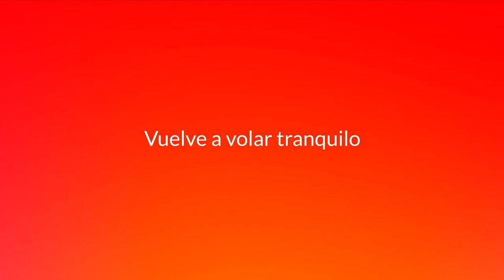LoQueQuieresEsIbagué - Conservatorio del Tolima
“La Capital Musical de Colombia” 🎼 Mejor descripción de Ibagué, ¡no existe! Escápate junto a Fenalco Nacional.